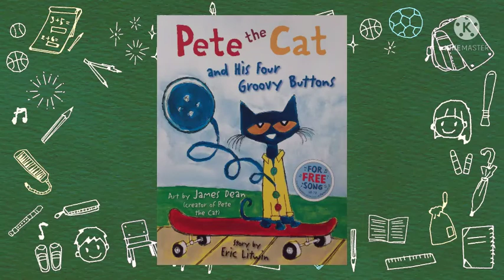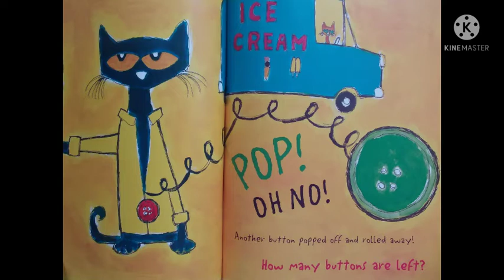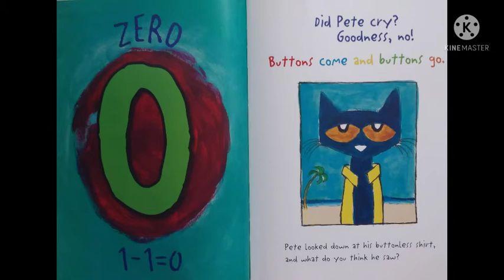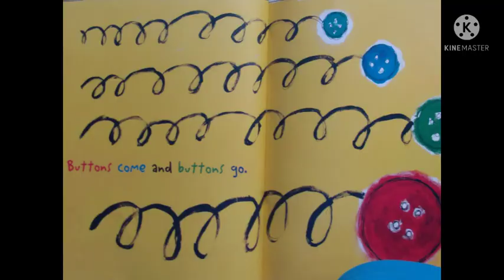PETE THE CAT AND HIS FOUR GROOVY BUTTONS